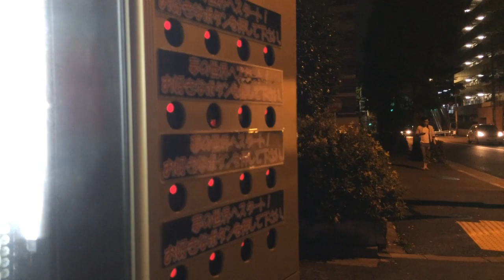ドグチューーブ 第112回 茸と1000円 自販機 ガチャ（自動販売機）で買ってみる vol62